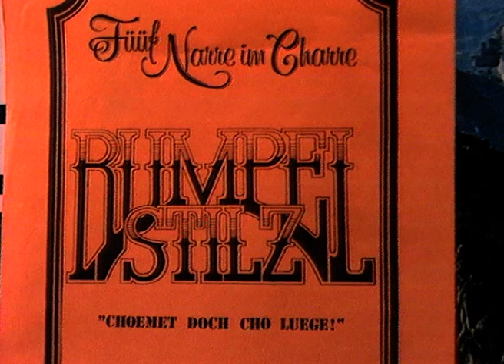Rumpelstilz: Stets i Truure | Karussell | SRF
Polo Hofer und Rumpelstilz spielt «Stets i Truure» in die Sendung «Karussell» vom 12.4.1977.